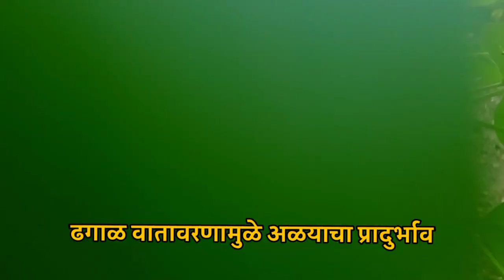सोयाबीन शेंग अवस्थेत सगळ्यात भारी अळीनाशक | सोयाबीन शेवटची फवारणी | Soyabean insecticide spray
सोयाबीन शेंगा अवस्थेत सगळ्यात भारी कीटकनाशके / अळीनाशक
सोयाबीन किटकनाशक फवारणी
सोयाबीन किटकनाशक
सोयाबीन किड व्यवस्थापन
सोयाबीन अळी नियंत्रण
सोयाबीन खोड अळी नियंत्रण
सोयाबीन फुलकळी अळी फवारणी
सोयाबीन पिकावरील अळीसाठी कोणते अळीनाशक फवारावे
सोयाबीन इल्लि नाशक का छिडकाव
सबसे बेहतरीन किटकनाशक सोयाबीन फसल मे कोणसा है
सोयाबीनसाठी टॉप 5 किटकनाशक
सोयाबीनसाठी सगळ्यात भारी/खतरनाक किटकनाशक
सोयाबीन शेंग अवस्थेत कोणते कीटकनाशक वापरावे
कोरागन चा सोयाबीन मध्ये वापर
अम्प्लिगो  सोयाबीनसाठी फवारणी
Best/top 5 insecticides for soyabean crop
Coragen ,ampligo,tata takumi ,proclaim , alika insecticides usage ,dose , benefits ,content
Soyabean sheng awasthet  favarni konti karavi
KDS-726 ,MAUS-71 soyabean variety

सोयाबीन शेवटची फवारणी टपोरे दाणे , वजनदार शेंगा, भरघोस उत्पन्न सोयाबीन शेंगा अवस्थेत फवारणी

सोयाबीन शेंगा भरण्यासाठी कोणती फवारणी करावी
सोयाबीन मध्ये अळी नियंत्रण
सोयाबीन फुल अवस्थेत कोणत्या चुका करू नये
सोयाबीन फुल व शेंगा अवस्थेत कोणती काळजी घ्यावी
सोयाबीन फुलधारणेसाठी फवारणी ,
 दुसरी व तिसरी फवारणी स्वस्तात मस्त फवारणी
सोयाबीन फुलगळ कशी रोखावी
सोयाबीन शेंगा भरण्यासाठी फवारणी
Soyabean flowering stage spray
सोयाबीन ला फुल अवस्थेत कोणती फवारणी करावी

सोयाबीन तिसरी फवारणी
सोयाबीन शेवटची फवारणी
सोयाबीन शेंग अवस्था फवारणी
सोयाबीन शेवटची फवारणी अळीनाशक
सोयाबीनसाठी शेवटची फवारणी
00.00.50 फायदे
00 00 50 चे फायदे marathi
सोयाबीन ची तिसरी फवारणी
सोयाबीन शेवटची फवारणी विद्राव्य खत
सोयाबीन शेंगा फवारण्या साठी फवारणी
Soyabean 3 favarni
Soyabean favarni
Soyabean favarni tisri
Soyabin third spray
Soyabean last spray
Soyabean last schedule

सोयाबीन मध्ये 0 0 50 चि फवारणी कधी करावी
सोयाबीनला 0 0 50 चे फायदे
0 0 50 खत माहिती, 0 0 50 चे फायदे marathi
0 0 50 ka spray kab karen
0 0 50 fertilizer , 0 52 34 + Boron
0 0 50 with fungicide

सोयाबीन मध्ये 0 52 34 चि फवारणी कधी करावी
सोयाबीनला 0 52 34 चे फायदे
0 52 34 खत माहिती, 0 52 34 चे फायदे marathi
0 52 34 ka spray kab karen
0 52 34 fertilizer , 0 52 34 + Boron
0 52 34 with fungicide , 0 52 34 soyabean
0 52 34 , 0 0 50 , 12 61 0 , 19 19 19, 13 40 13
विद्राव्य खतांचे सोयाबीन ला फायदे व फवारणी

सोयाबीनसाठी दुसरी फवारणी कोणती करावी
Soyabean chi vadh honyasathi  upay
सोयाबीन दुसरी फवारणी कोणती करावी
सोयाबीन दुसरी फवारणी कधी करावी
सोयाबीन दुसरी फवारणी नियोजन
सोयाबीनसाठी बेस्ट किटकनाशक व बुरशीनाशक कोणते
जास्त  फुलधारणा व कमी फुलगळ होण्यासाठी उपाय
सोयाबीनला भरगोस फुले लागन्यासाठी टॉनिक कोणते वापरावे
सोयाबीनसाठी टॉप टॉनिक कोणते
सोयाबीनच्या अधिक फुटव्यासाठी फवारणी कोणती करावी
सोयाबीनसाठी टॉप  किटकनाशक
सोयाबीन मध्ये फुले लागण्यासाठी कोणती फवारणी करावी
फुले संगम फवारणी कोणती व कधी करावी

Soyabean flower stage spraying
0:52:34 npk fertilizer spray in soyabean
0:52:34 benefits for soyabean crop
Best time for spraying of npk 0 52 34
2nd spraying in soyabean

be infringing.